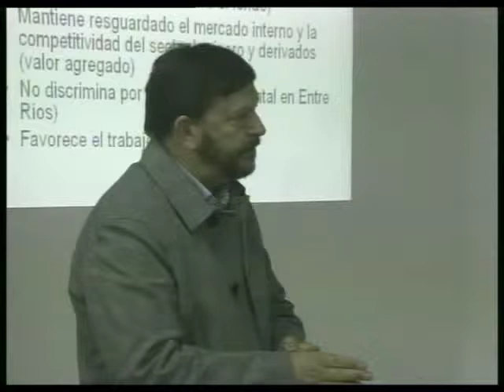MINISTRO ROBERTO SCHUNK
REUNION CON PRODUCTORES